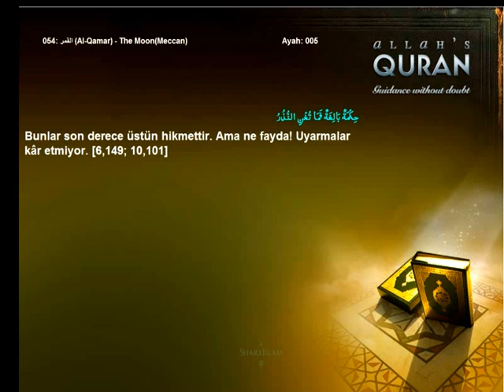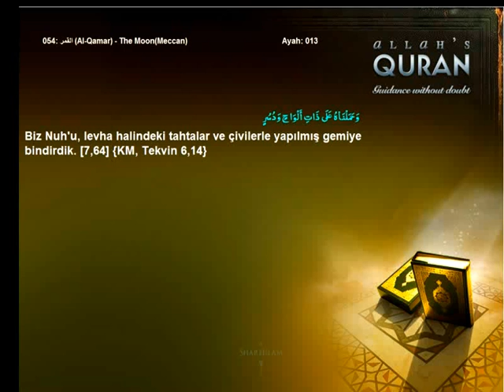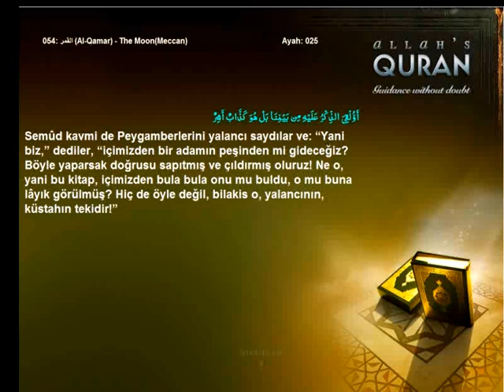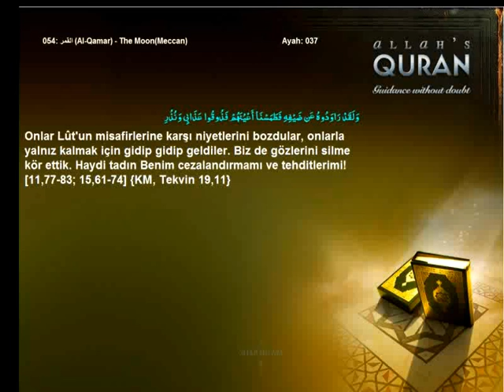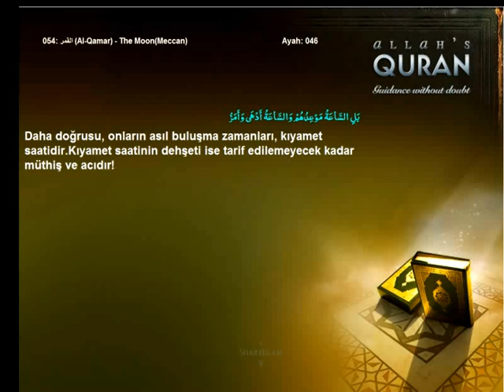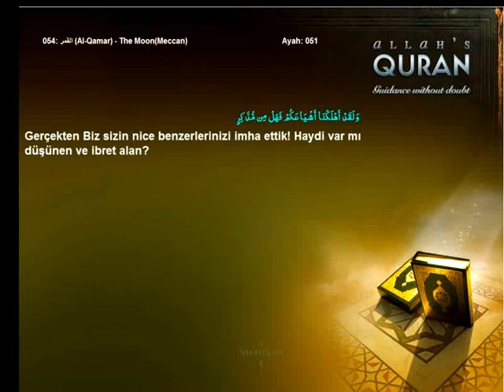Quran Turkish only 054 القمر Al Qamar The MoonMeccanIslam4peace com